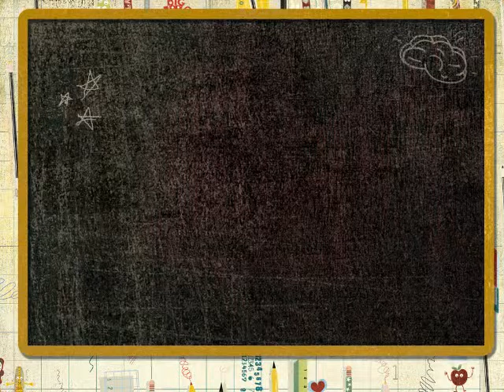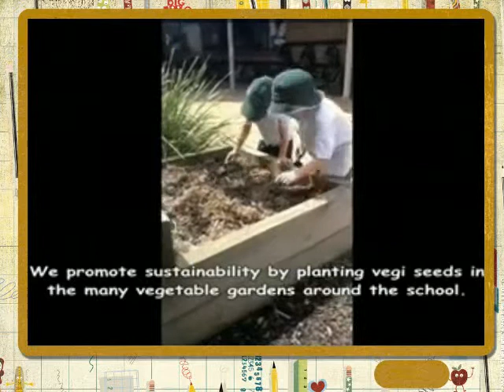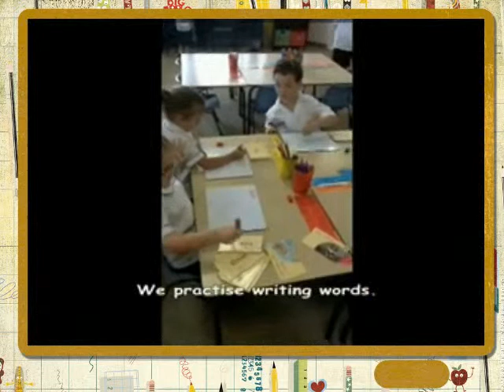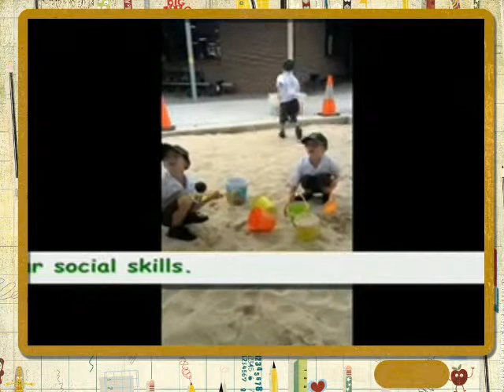Corpus Christi Primary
Corpus Christi Primary is a dynamic Catholic school community founded on the Christian values of love and service to all. Corpus Christi is committed to providing its students with personalised learning that is motivating, engaging and empowering.